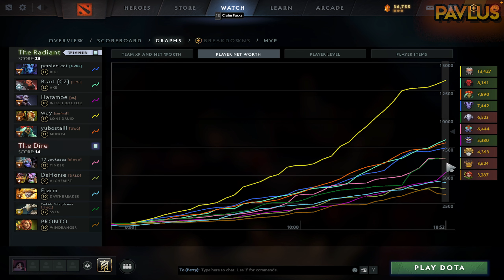LONE DRUID - 17 Kills on Lone Druid! 65 [Full Match Gameplay Dota 2] 7.32e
Lone Druid Amazing game! Enjoy Viewing!